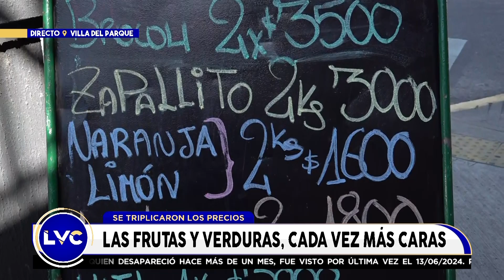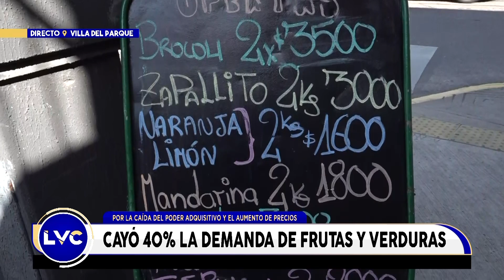Cayó 40% la demanda de frutas y verduras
🎙️ Mantenete informado todo el día con las 3 ediciones de La Voz de la Ciudad, a las 08h, 12h y 19h.